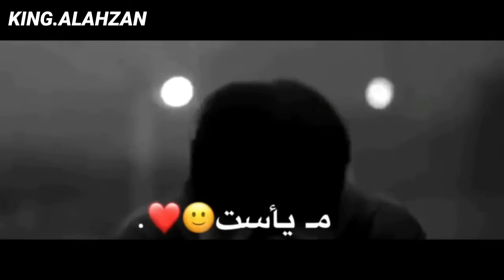اللهي وجئتك اشتكي الما / لا تشتكي لغير الله / عندما يتألم الانسان /راحه نفسيه /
اذا كنت من المتابعين الجدد
 ولا تنسى اللايك 👍👍🔔
لنستمر بعرض المزيد من
 الفديوهات إن شاء الله 💖